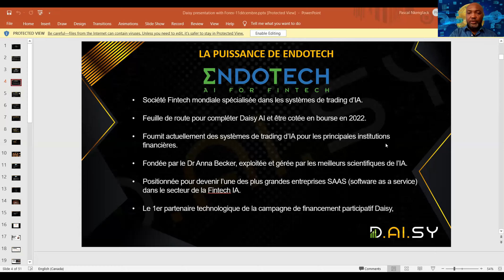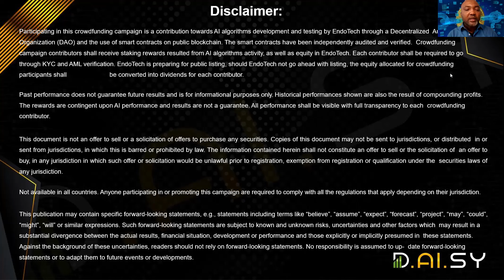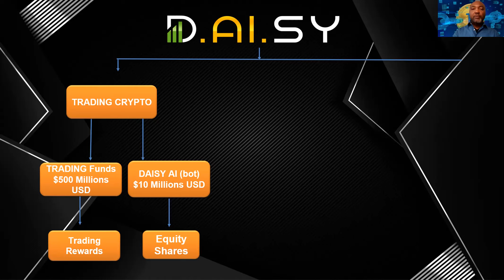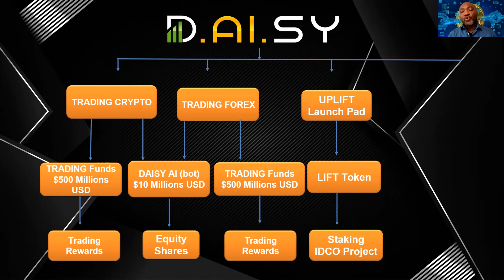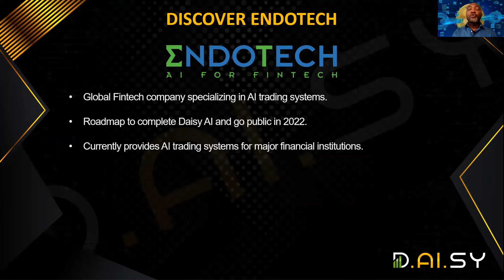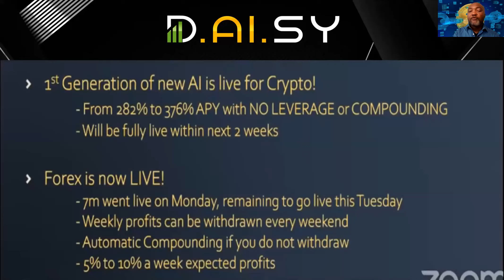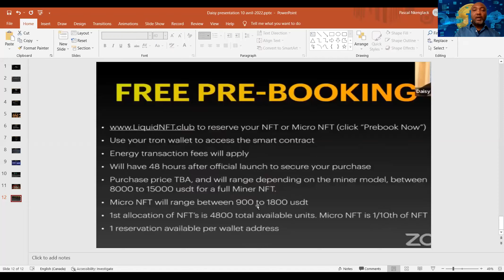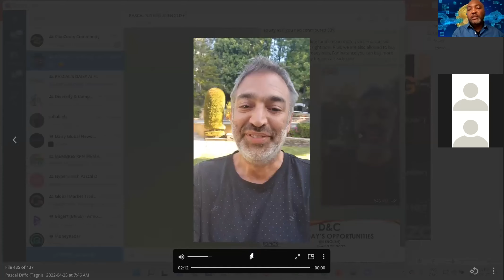Daisy Overview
Quick overview of the Daisy project. Deadline extended to May 7 for the 70-30 promotion.